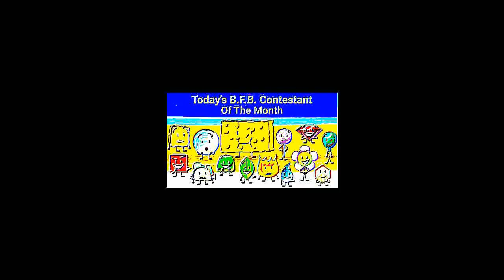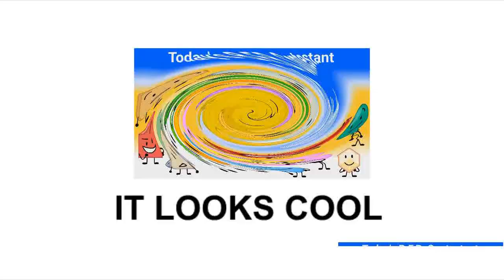Veg Replace Tennis BFB Character Of The Month Leafy Rounds